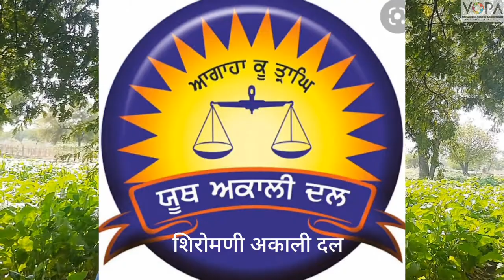10th | Civic | Chap 4 | राजकीय पक्ष | V9 | V-School